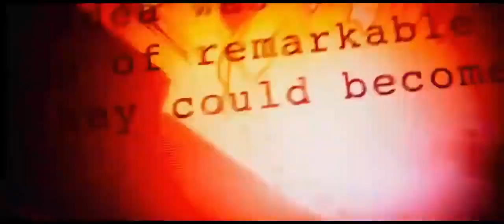Vingadores Guerra Infinita Trailer DUBLADO PT-BR HD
LINK DOWNLOAD

Em uma jornada cinematográfica sem precedentes que está sendo elaborada há dez anos e abrange todo o Universo Cinematográfico Marvel, "Vingadores: Guerra Infinita", da Marvel Studios, leva às telas o maior e mais mortal confronto de todos os tempos. Os Vingadores e seus aliados Super Heróis devem se dispor a sacrificar tudo em uma tentativa de derrotar o poderoso Thanos antes que seu ataque de devastação e ruina dê um fim ao universo.